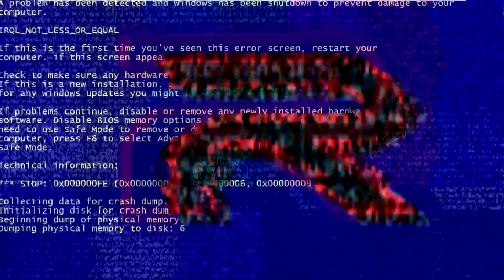Preview 2 Funny 2121 3.0 Effects